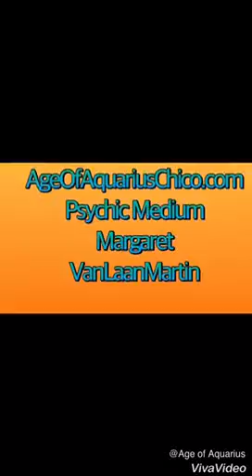June 23, 2018 Today’s Psychic World Barometer Tarot Card Reading is Knight of Pentacles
June 23 Today’s World Barometer Tarot Card Reading is Knight of Pentacles. Today keep on following your budget regarding your finances. No big purchases or wasting money. Money wants to have value and be used carefully today! Psychic reading of today's energy by Margaret VanLaanMartin ageofaquariuschico.com